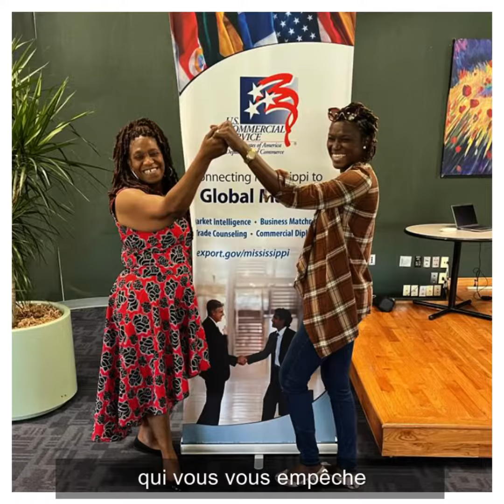Temoignage de Nantenin Sylla sur le programme de MWF